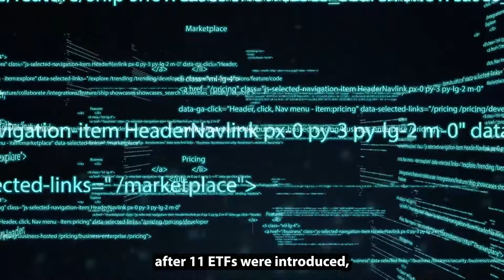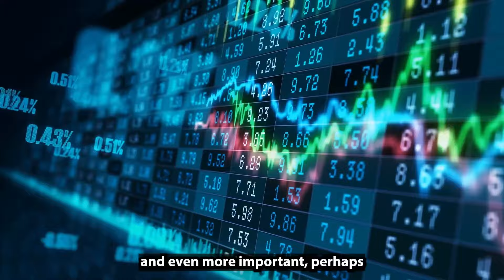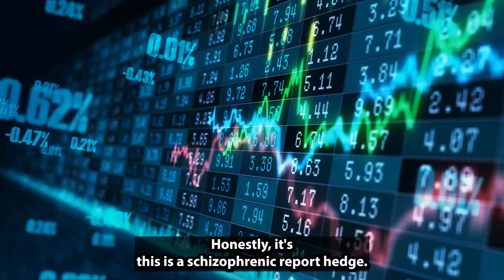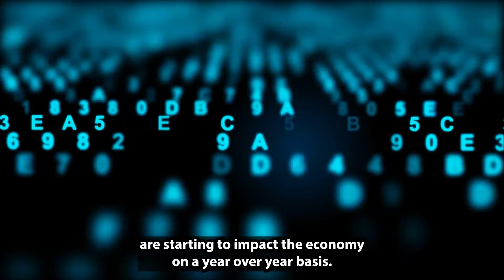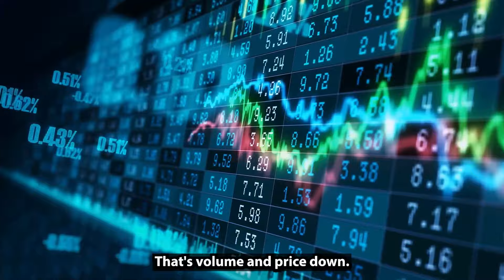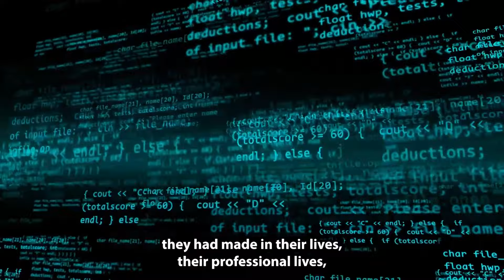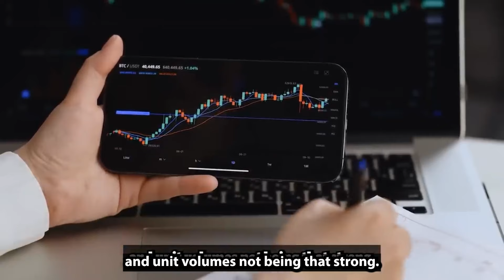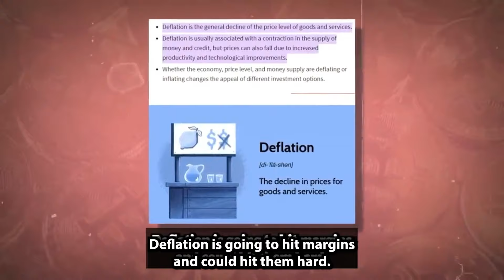Cathie Wood - My Latest Bitcoin Price Prediction: 13x, 20x or 400x!